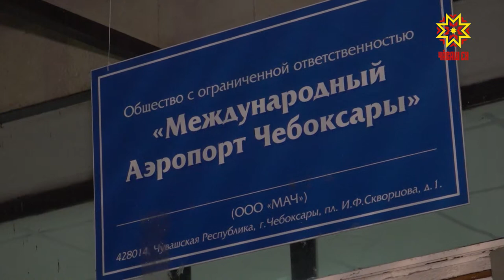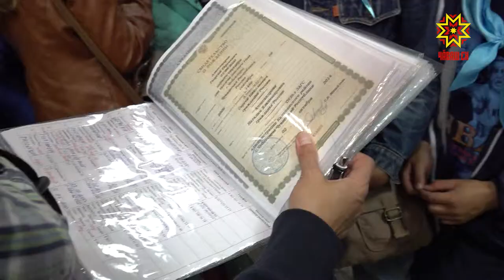Кадетсем Крыма çитнĕ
8-мĕшенчен пуçласа 11-мӗшĕнчи классем - Пермь хулине, 5-мĕшенчен пуçласа 7-мӗшĕнчисем вара - Крыма. Шупашкарти кадет корпусĕн ачисем спортпа вĕренӳ пухăвне çитнĕ ĕнтĕ, пĕтĕмпех йĕркеллĕ. Аслă классем автобуспа пулсан, кĕçĕннисем вара Семферополь хулине ирхи 5 сехетре самолетпа вĕçсе тухрĕç. Шупашкарти аэропортра ашшĕ-амăшĕпе пĕрле кадетсене пирĕн ĕçтешсем те ырă çул сунса ăсатса ячĕç.